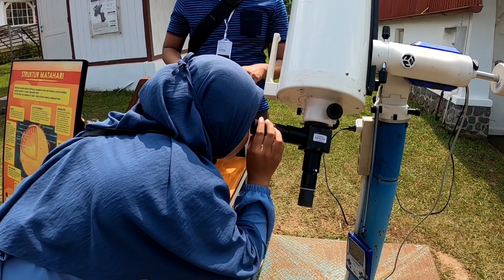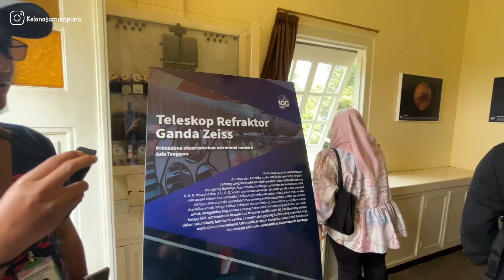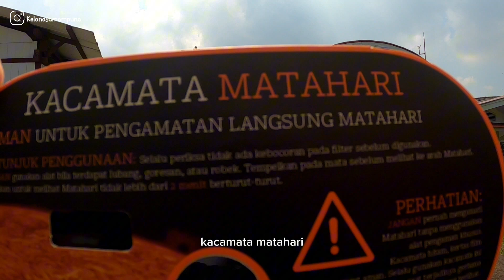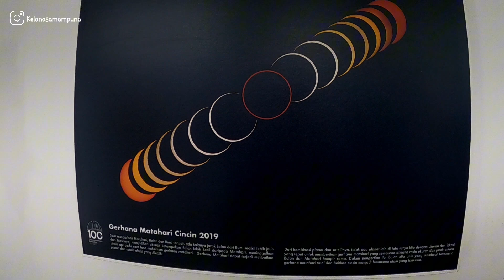Mengamati Matahari di Observatorium Bosscha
Seperti yg kita tahu, berkunjung ke observatorium Bosscha tidaklah mudah.
Kita mesti nge war tiket dulu secara online lewat website resmi nya Bosscha yang terlampir di instagram resmi observatorium Bosscha.

HTM : Rp.50,000 / orang
Anak dibawah 5 tahun GRATIS
Tour dibuka 2 sesi : Pagi dan Siang.